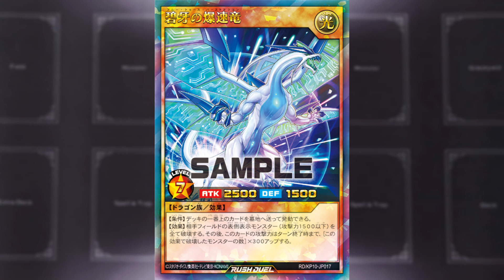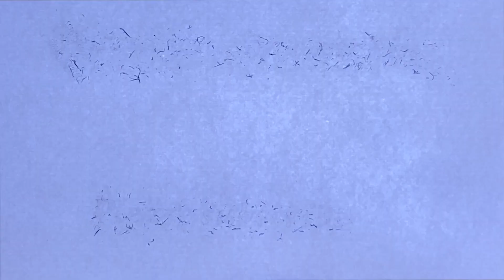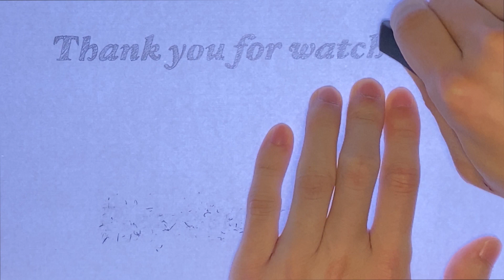【要するに】ATK3000以下全破壊…？「古代の機械巨人」の噂も？【遊戯王ラッシュデュエル】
対策の罠を伏せていないと突然の理不尽が炸裂する新カード、どう思う！？！？！？